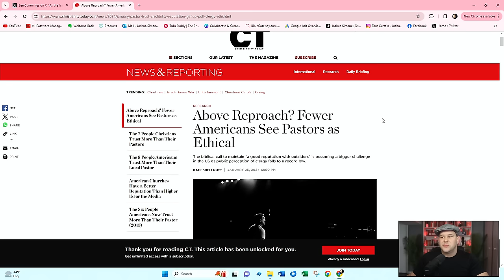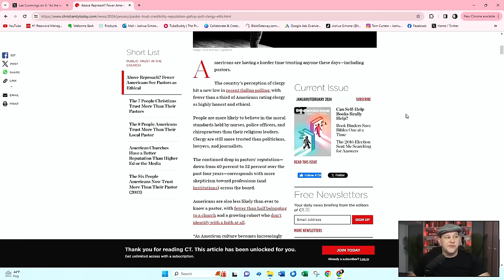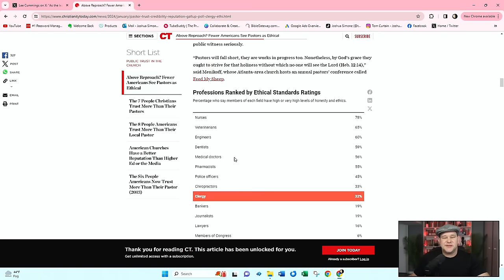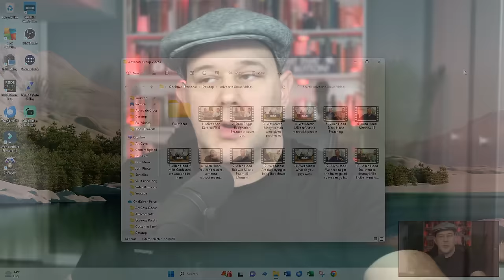Mike Bickle Latest News Scandal & Allegations Update ihopkc with Wes Martin, Dean Briggs, Allen Hood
Mike Bickle Latest News Scandal & Allegations Update ihopkc with Wes Martin, Dean Briggs, Allen Hood and Dwayne Roberts. I am going to give you Mike Bickle latest news and Mike Bickle allegations update. Members of the advocacy group released a series of videos this week to detail the whole process with the Mike Bickle scandal from first hand accounts. They are going to give the story from start to finish of how the scandal unraveled and how Mike Bickle responded.  They talk about everything including the Mike Bickle emails, Mike Bickle allegations and the famous Mike Bickle Black Horse sermon. They detail the whole approach of confronting Mike Bickle about the accusations. He seemed to not want to meet with anyone one and one. And they believe he covered things up all along the way. Dean Briggs explains that things were not right at the international house of prayer beofre the allegations aganist Mike Broke out. Mike Bickle's son Luke Bickle was involved in an adulterous affair right before things got ugly. Dean Briggs states this situation lead to his resignation. Mike Bickle latest news with Allen Hood, Wes Martin and Dwayne Roberts explains the whole process. They talk about Matthew 18. What the advocacy group wants. And are they looking to take down Mike Bickle ihopkc? They also explain the reasons why they need a true third party investigation into Mike Bickle and ihopkc. This is a Mike Bickle Update.

😎About Josh:

🏫Education:
Studied Inner Healing and Deliverance at Orbis School of Ministry

⛪Ministry Experience
Currently leading in a network of House Churches in NYC

Torn Curtain promises to bring you the best and latest Christian content.  We follow dozens of ministries and are going to bring you the best content as we come across it. Torn Curtain is a Christian You Tube Channel which main focus is Christianity and Jesus. We are going to make the best christian youtube videos on topics like: Current Events & Politics, Inner Healing and Deliverance, Prophecy, Evangelism, Relationships, Teachings of Derek Prince, End Times, Discipleship, Gifts of Spirit , Contending for the faith, and Church History & Theology.  We are going to do devotional content as well as testimonies.  And i am going to release funny videos at times. Looking for the best Christian YouTube channels or top Christian youtube channel then Look no further. You can also consider this a bible study YouTube channel. I am hoping this ministry will help bring: Reformation, Revival and Renewal. I am going to go after the tough and controversial subjects. Many might interpret this is being divisive but my heart is to see the church of Christ be everything it can be!